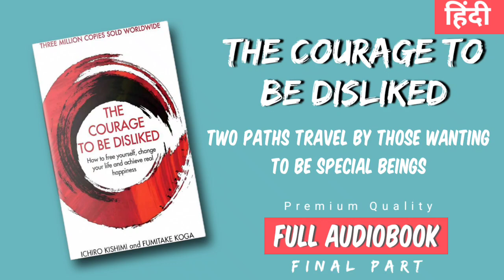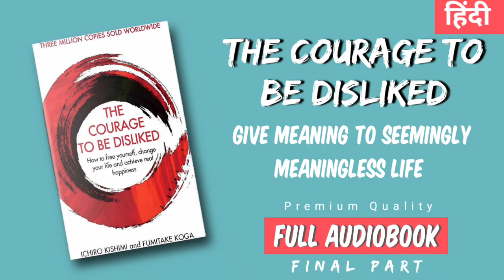The Courage to be Disliked : Part 5 || Hindi Book reading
"Explore the transformative journey through 'The Courage to be Disliked' in this captivating Hindi book reading series. Gain insights into self-discovery, courage, and personal growth. Unlock the secrets to embracing a life free from societal expectations. Keywords: Hindi book reading, self-help, personal growth, courage, The Courage to be Disliked, transformative journey, self-discovery.

Time Stamps

0:00:00 Intro
0:00:54 Excessive Self consciousness
 stifles the self
0:05:10 Not Self Affirmation
Self Acceptance
0:11:50 The Difference between trust
and Confidence
0:21:46 The Essence of work is a contribution
to the common good
0:28:12 Young people walk ahead
of adults
0:34:32 Workhalism is a life lie
0:42:22 You Can be happy Now
0:49:47 Two paths travel by those wanting
to be special beings
0:55:11 The Courage to be Normal
0:59:26 Life is a Series of moments
1:03:01 Live like you are Dancing
1:09:04 Shine the light on here and now
1:13:31 The Greatest life lie
1:18:34 Give meaning to seemingly
meaningless life
1:29:30  Outro and Call to actions